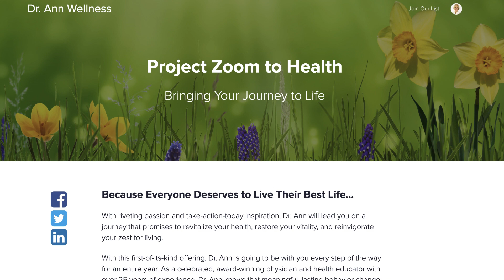The Power of Berries (And Why You Should Eat More!)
Have you joined our mailing list yet? We send free weekly tips and news on discounts for our life-changing e-courses on HEALTHY LIVING!

Learn more about pre-enrollment for my first-ever 12-month wellness program: ZOOM TO HEALTH!